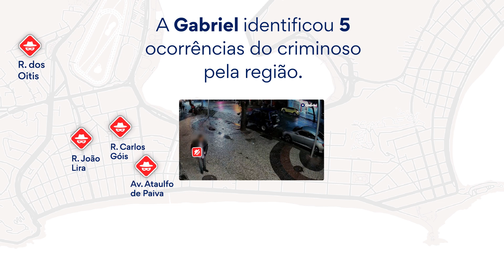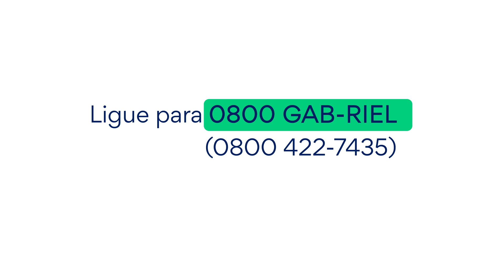Indivíduo com mais de 21 passagens criminais é preso no RJ | Gabriel em ação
Com o auxílio das imagens da Gabriel, a Polícia prendeu um criminoso que costumava furtar bicicletas.

Nas imagens é possível ver o momento em que ele entra em um dos prédios na Rua dos Oitis, no bairro da Gávea, e furta uma bicicleta.

O criminoso foi preso e as imagens da Gabriel serviram de provas para o inquérito Policial.

Quer fazer parte da nossa Área de Proteção?